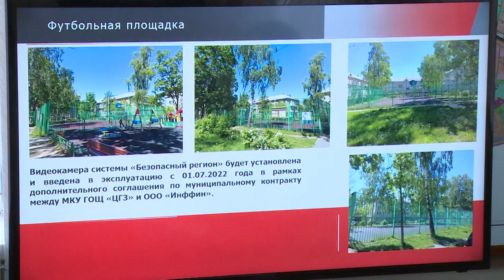Выездная Администрация в поселке Монино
В формате выездной Администрации. Глава округа Андрей Булгаков провел прием в рабочем поселке Монино. Жители смогли задать руководителю муниципалитета интересующие их вопросы. Какие темы обсуждались – расскажем далее.